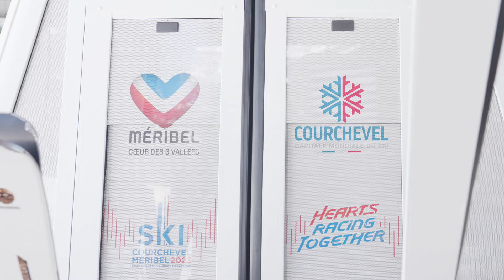Championnats du monde Courchevel Méribel 2023 – Campagne TV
Assistez aux finales de la coupe du monde de ski alpin du 14 au 20 mars 2022 à Courchevel & Meribel. Une belle occasion de se préparer aux championnats du monde de février 2023 et de profiter d’un enneigement garanti toute la saison dans un environnement exceptionnel !